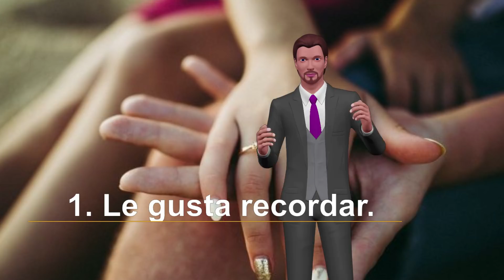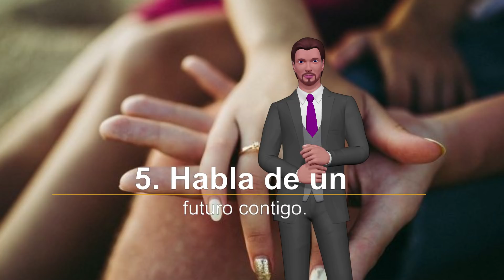8 Señales Definitivas De Que TU EX QUIERE VOLVER CONTIGO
Los seres humanos se han estado enamorando y enamorando más consistentemente que cualquier otra cosa, durante mucho tiempo, y a lo largo del tiempo. Sin embargo, todos te contarán una historia diferente, te ofrecerán consejos opuestos y, en general, aumentarán tu confusión.

Aquí tienes algunas señales definitivas de que tu ex quiere volver contigo:

1. Le gusta recordar.

2. Está trabajando en su persona.

3. Te contacta con frecuencia.

4. Quiere hablar sobre la ruptura.

5. Habla de un futuro contigo.

6. Tu ex cae en patrones familiares.

7. Todavía se preocupa por tu vida.

8. Te lo dice a la cara.

Al decirte de frente que quiere volver contigo, tu ex está poniendo la pelota muy claramente en tu cancha. No importa qué otras señales aparezcan o no, si tu ex es serio sobre quererte de nuevo en su vida, en algún momento te lo dira.